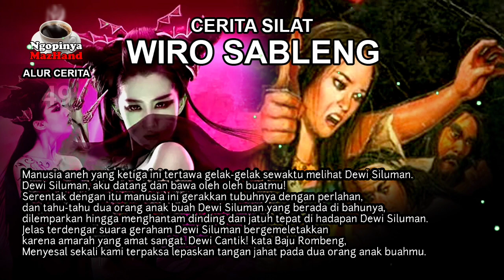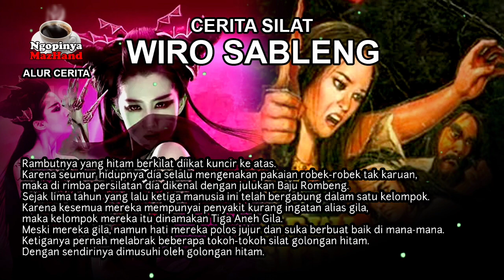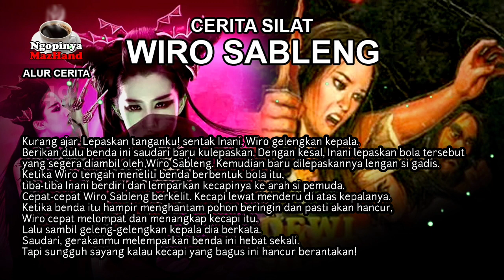Cerita Silat Wiro Sableng #49 | Dewi Siluman Bukit Tunggul | Bag 4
Assalamu'alaikum Sobat Ngopi
Semoga dalam kondisi Sehat dan selalu dalam Lindungan Allah SWT.

Salam Ngopi
Wassalamu'alaikum.